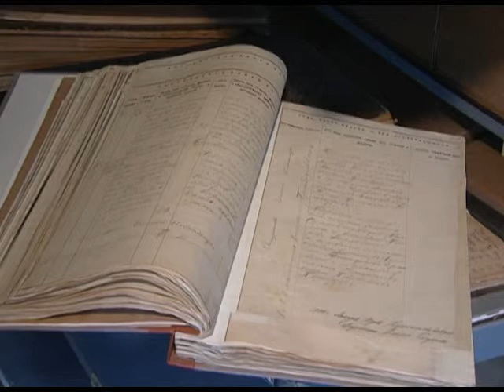Архивариусы в Сочи отметят свой профессиональный праздник. Новости 24 Сочи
Архивное управление было создано в столице Кубани 4 октября в 1920 году. В это же время попытка открыть архив была и в Сочи. Но недостаток финансирования отодвинул открытие на три года. Сегодня сочинский архив насчитывает десятки тысяч дел. А на днях он пополнился новыми документами — их в архив передали из Олимпстроя.
Сочи. Новости.
Телеканал Эфкате.